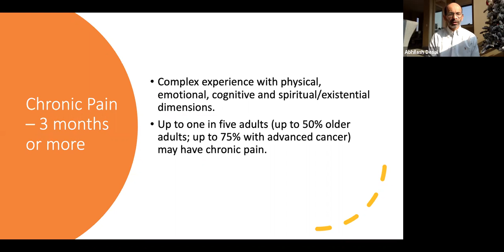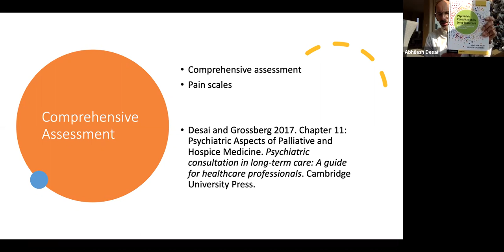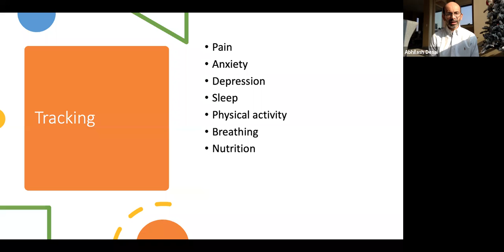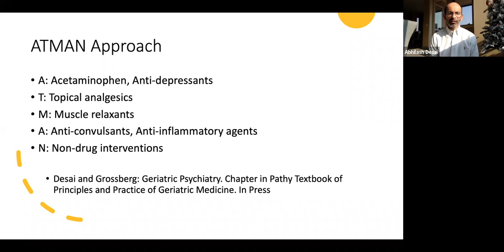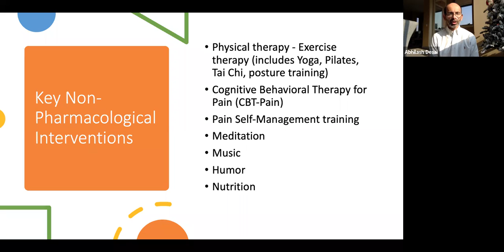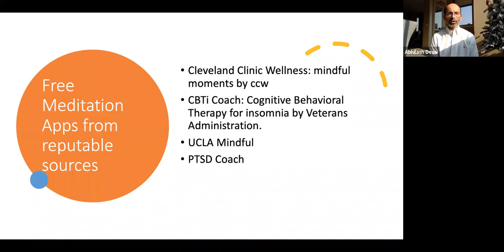Chronic Pain Older Adults: ATMAN Approach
It is important to minimize use of opioids for managing chronic non-cancer pain in older individuals. This presentation will provide basic information regarding non-opioid strategies to effectively manage pain. Namaste.